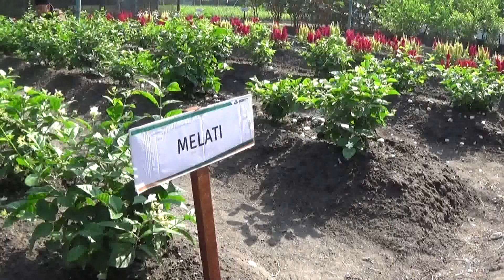Wisata Agroindustri di Kebun Percobaan PT Petrokimia Gresik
Secara umum, konsep keberadaan Kebun percobaan petrokimia Gresik seluas 5 hektar ini digunakan sebagai lokasi riset secara rutin untuk mengaplikasikan pupuk tepat guna. Sebab, dari kebun percobaan itulah selalu ada temuan inovasi yang baru.

Ada banyak tanaman yang diuji cobakan di kebun percobaan ini seperti selada, melon, jagung, kubis, melati, mawar dan berbagai jenis tanaman yang jarang dibudidayakan di Gresik karena memiliki suhu panas. Terbukti, tanaman-tanaman ini bisa tumbuh dengan baik.

Selain untuk riset, kebun percobaan juga bertujuan merangsang masyarakat perkotaan menggeluti usaha pertanian. Meski dengan lahan yang sempit bisa diperdayakan dengan tanaman hidroponik yang mutu dan kualitasnya tidak kalah dengan tanaman atau buah di areal perkebunan. ( ide kreatif )